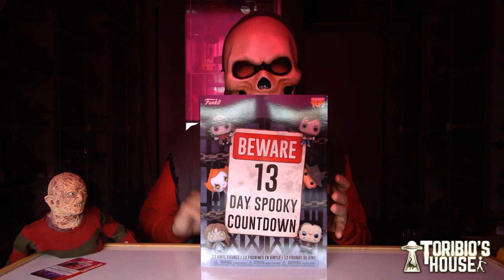HALLOWEEN SPECIAL. FUNKO 13 DAY SPOOKY COUNTDOWN AND MORE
EN EL VIDEO DE HOY OS INVITO A PASAR UN BUEN RATO MIENTRAS VEMOS LAS FIGURITAS DEL FUNKO 13 DAY